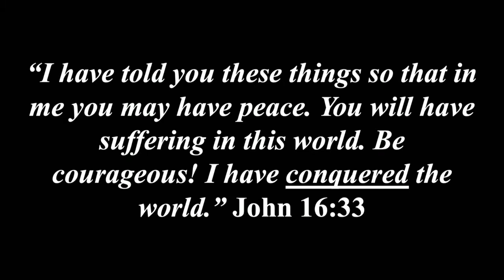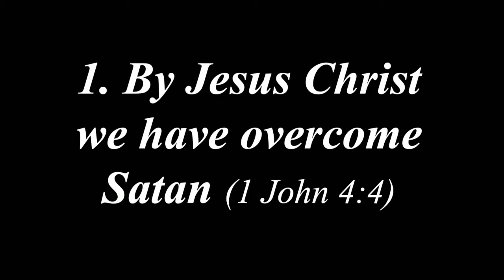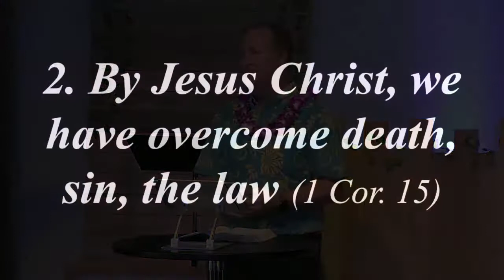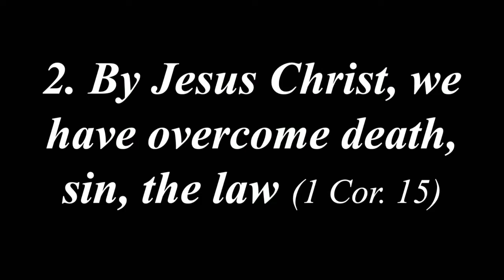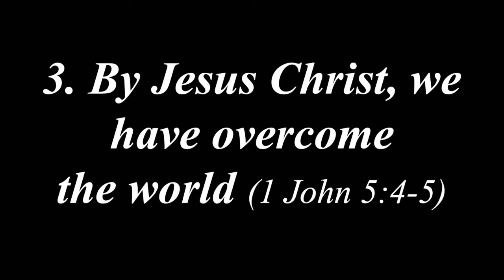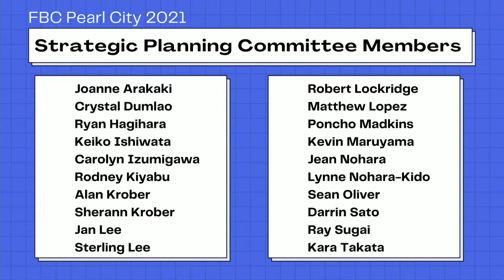5.30.21 10:45 Faith That Conquers the World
"Welcome to our contemporary worship service on May 30, 2021!
10:45 Contemporary Worship Service
"Faith That Conquers the World"
Craig Webb
Assistant Executive Director of ASSIST w/ HPBC

Facebook: First Baptist Church of Pearl City

Music Covers included in these videos:

Written by: Chris Tomlin, Ed Cash, Scott Cash
Copyright: @ 2012 Alletrop Music, McTyeire Music, S. D. G. Publishing, sixsteps Songs, Worship Together Music

"Like a Lion"
Written by: Daniel Bashta
Copyright: @ 2009 Go Forth Sounds, sixsteps Music, worshiptogether.com songs

Written by: Brenton Brown, Brian Johnson, Leeland Mooring
Copyright: @ 2015 Meaux Mercy, Thankyou Music, The Devil Is A Liar! Publishing, Bethel Music Publishing

"Battle Belongs"
Written by: Brian Johnson, Phil Wickham
Copyright: @ 2020 Phil Wickham Music, Simply Global Songs, Sing My Songs, Bethel Music Publishing

Written by: Ian McIntosh, Jenn Johnson
Copyright: @ 2010 Bethel Music Publishing

"The Blessing"
Written by: Chris Brown, Cody Carnes, Kari Jobe, Steven Furtick
Copyright: @ 2020 Capitol CMG Paragon, Kari Jobe Carnes Music, Worship Together Music, Writer's Roof Publishing, Music by Elevation Worship Publishing